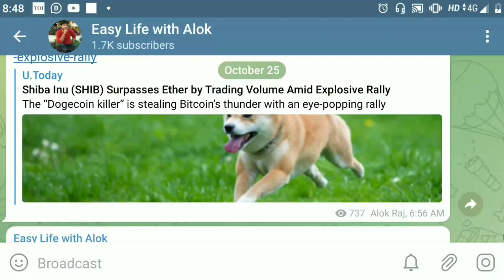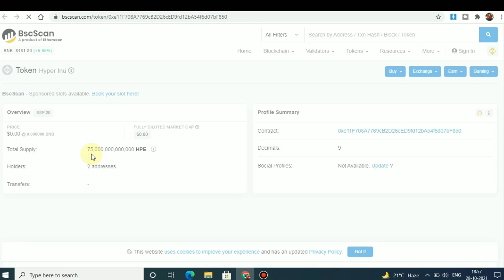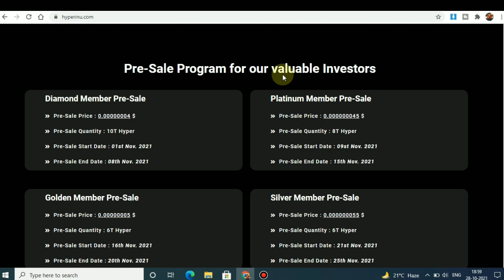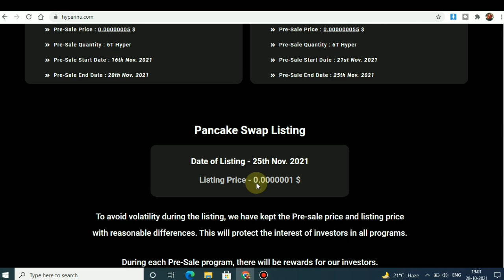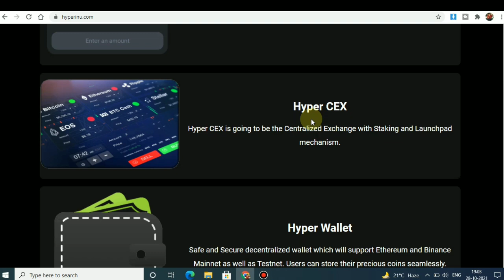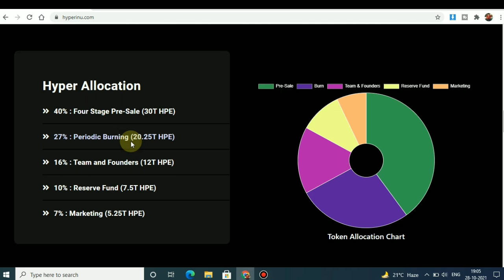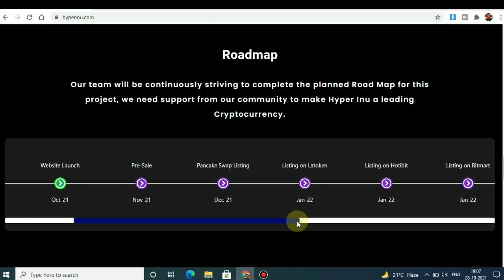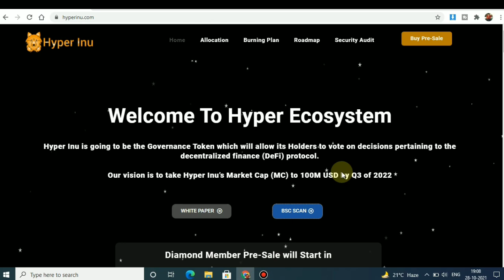Hyper Inu Token Explained in detail | Presale Start On 1st Nov | New Coin launching today 2021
All Queries Solved here👇

Hyper Inu Token Explained in detail
New Coin launching today 2021
presale token
presale crypto
presale coin
new coin launch
new coin launch today
new coins to invest in 2021
Hyper inu token
hyper inu coin latest new today
hyper inu crypto price prediction
hyper inu coin price prediction
hyper inu price prediction
latest coin news
latest coin to buy
how to buy hyper inu coin
how to buy hyper inu on presale
new crypto coin
cryptocurrency news
new crypto listed on binance
new crypto coin launch 2021
new cryptocurrency
new cryptocurrency to invest in
new crypto
cryptocurrency news
crypto news
crypto update
crypto market